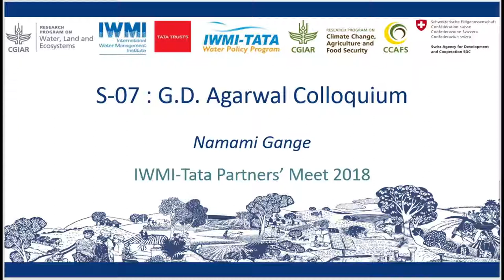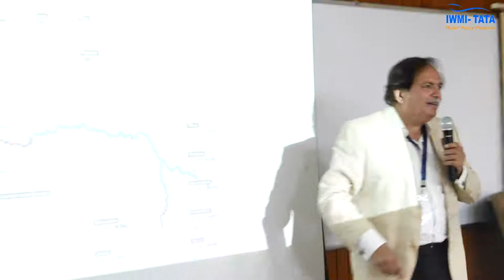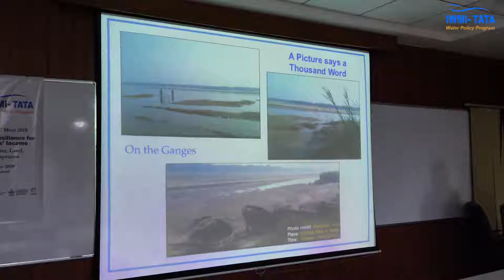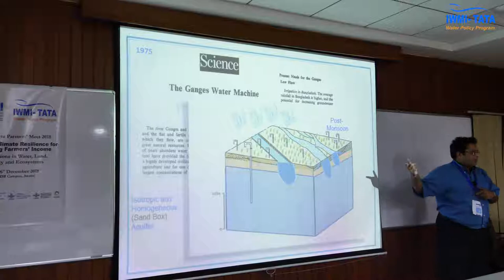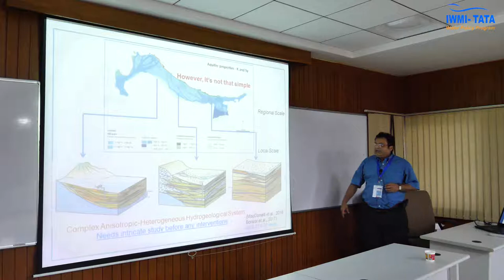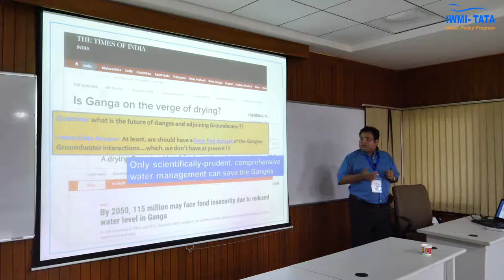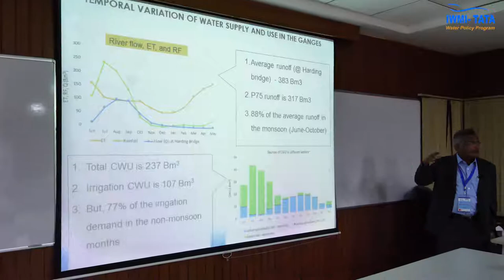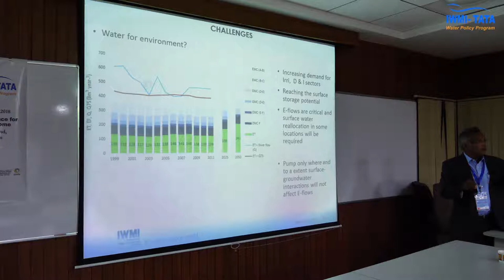S7: GD Agrawal Colloquium - Namami Gange